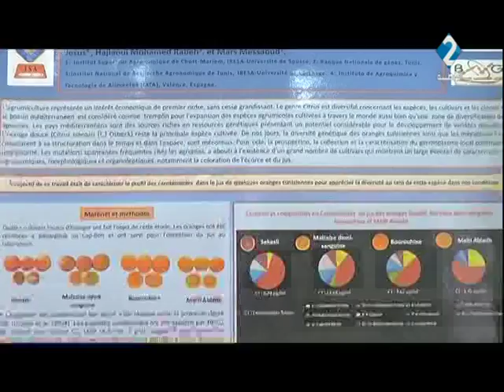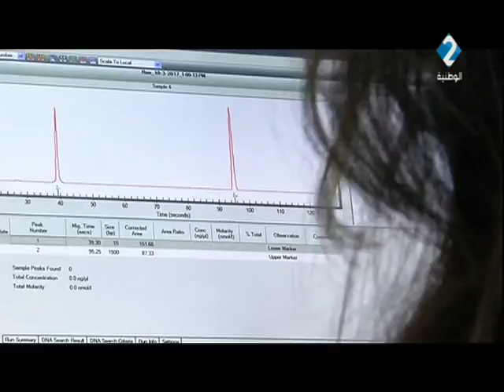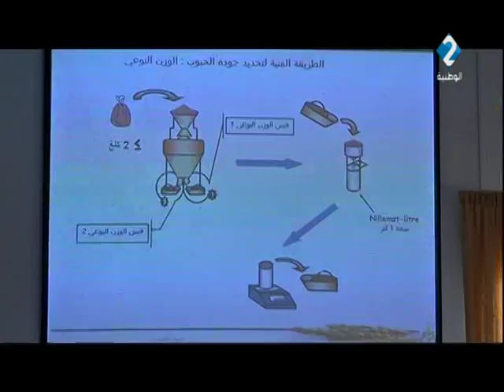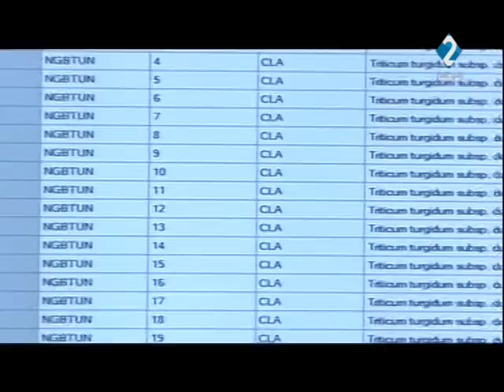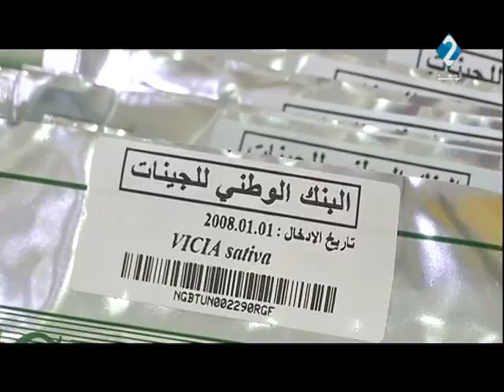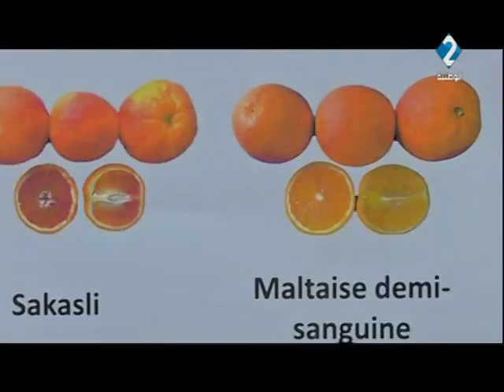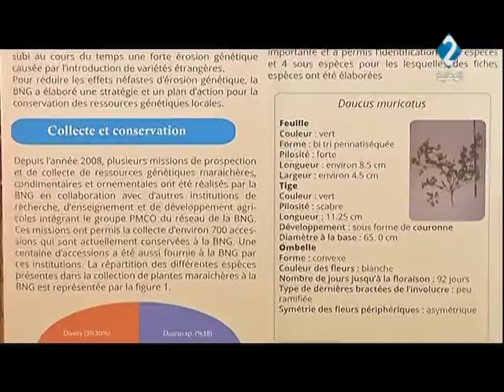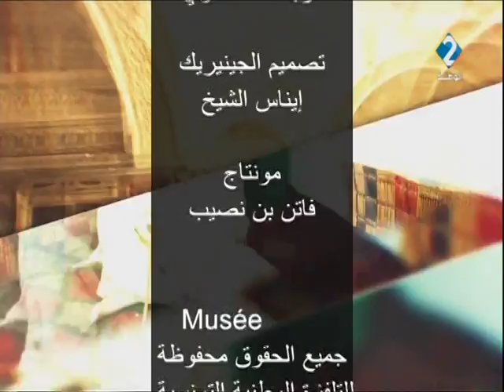برنامج متاحف تونسية : البنك الوطني للجينات